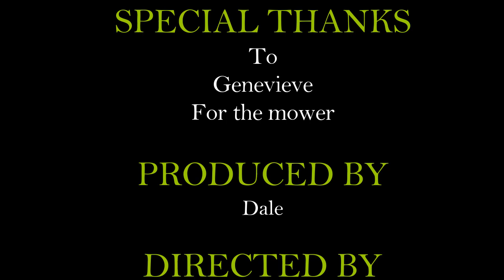Free 2003 Yard Machine Part 4